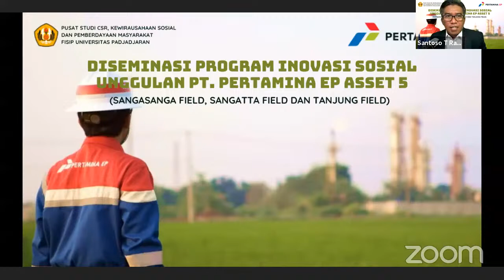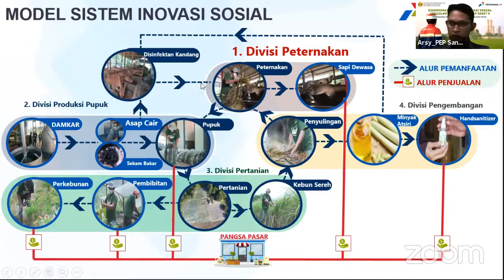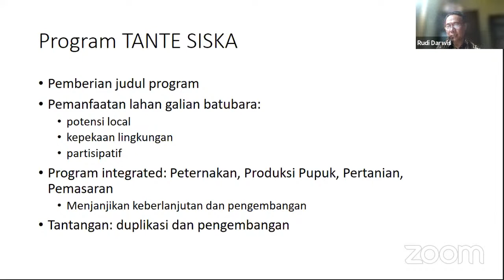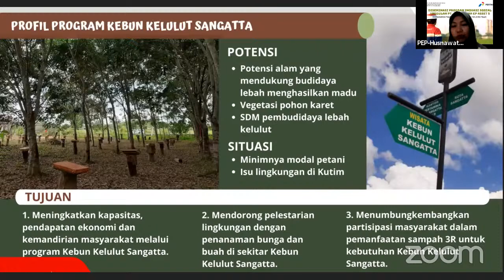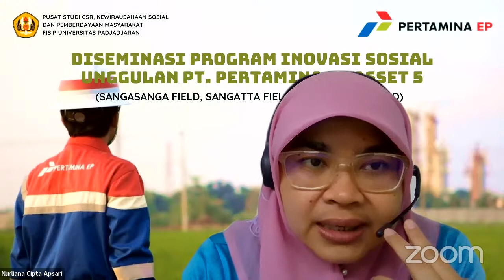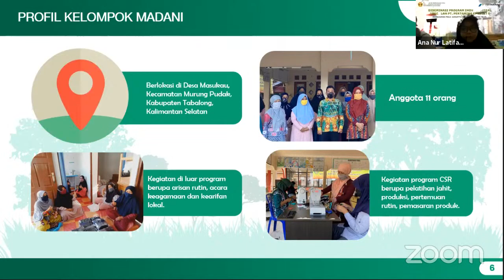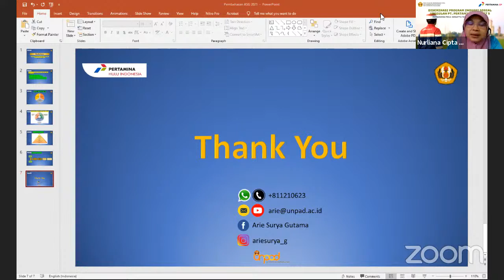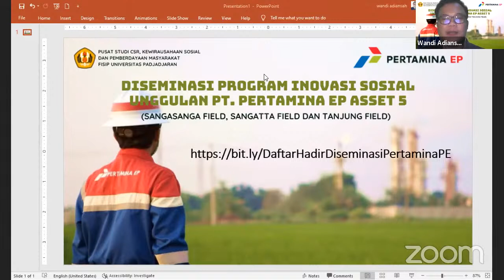Webinar Pusdi CSR